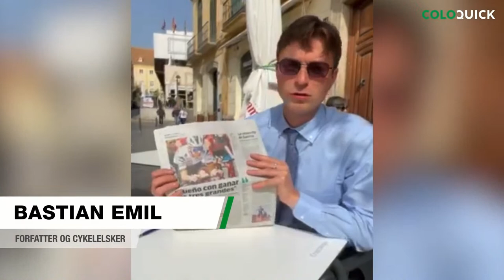Coloquick rytterpræsentation 2023